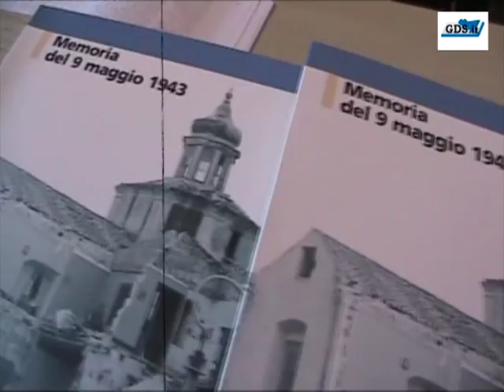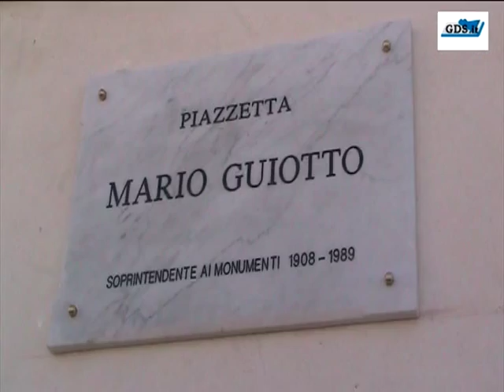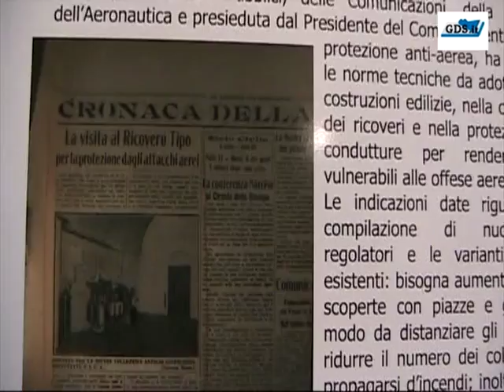Rivive la Palermo bombardata, e l'uomo che la 'salvò': Mario Guiotto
PALERMO - Di ieri la notizia dell'allestimento della mostra che racconta un pezzo doloroso di storia palermitana legato ai bombardamenti bellici del secondo conflitto mondiale che calarono come una scure sul volto monumentale della città, compromettendolo, talvolta, irrimediabilmente. All'interno dell'Aula Rostagno a Palazzo delle Aquile è riproposta la mostra allestita da Salvare Palermo, realizzata nel 60° anniversario dei bombardamenti, che raccoglie rare documentazioni fotografiche dei gravi danni che le incursioni aeree succedutesi nel periodo gennaio-giugno 1943, di cui la più grave fu quella del 9 maggio, produssero nella città, mostrando con altra recente documentazione, le ferite ancora aperte, dopo oltre mezzo secolo. Le istituzioni hanno finalmente accolto l'invito della Fondazione palermitana e del Forum delle Associazioni a riaccendere l'attenzione non solo su un periodo storico cruciale per la città, ma su tutto ciò che vi è connesso: dalla figura del soprintendente Mario Guiotto, a cui è stata intestata la piazzetta nel Lungomare della Cala perché salvaguardò e salvò interi edifici durante quei terribili bombardamenti, riuscendo a tutelare opere d'arte come mosaici e affreschi; all'immenso patrimonio artistico e storico abbandonato e danneggiato, come la Vicaria, di cui ci si è recentemente occupati, o i ricoveri antiaerei dimenticati che proprio in questa occasione sono stati riaperti ai cittadini. «Con le manifestazioni indette nel 70° anniversario del bombardamento ‒ spiega il prof. Nino Vicari, Forum delle Associazioni ‒ in cui 12 formazioni di aerei alleati, ciascuna composta da una cinquantina di "fortezze volanti", a ondate successive passarono a setaccio la nostra città "riducendo ad un ammasso di rovine il centro storico" (Salvatore Inzerillo), e provocando 373 vittime, abbiamo voluto onorare la figura di Mario Guiotto, soprintendente ai monumenti per la Sicilia occidentale dal 1942 al 1946, un palermitano di adozione a cui si deve prima la protezione preventiva dei monumenti di Palermo e Monreale, poi la loro ricostruzione in condizioni difficilissime, in tempi brevi e con pochi mezzi. Fra cui la Magione, San Francesco d'Assisi, palazzo Abatellis, Casa Professa, San Giuseppe dei Teatini, il SS. Salvatore, Sant'Ignazio all'Olivella portano il suo nome. Dopo di lui la ricostruzione del centro storico è diventata una telenovela a puntate lunga settant'anni, durante i quali molto si è fatto, ma non tanto da rimuovere ruderi e a volte macerie, che ancora abbondano nei quattro storici mandamenti». Sarà possibile, inoltre, visitare sino a domenica uno dei più grandi rifugi antiaerei della città, il 'Gaetano Daita', sotto il cortile della scuola Madre Teresa di Calcutta in via Maqueda 45. All'interno è stato allestito un percorso memoriale con pannelli fotografici e didattici a cura di Claudia Fucarino, e con la consulenza di Attilio Albergoni.